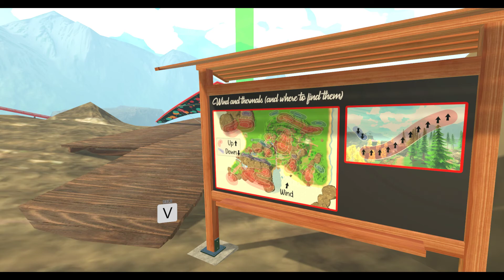VRChat Tycoon World